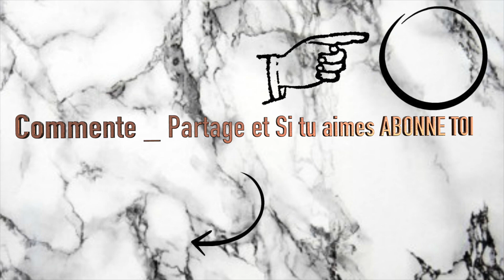SWATCHES _ des petits NOUVEAUX chez HEAN , ET LES AUTRES | Peg Myall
J'vous retrouve pour une vidéo que j'avais hâte de vous proposez, il s'agit des swatches de ma palette type z palette regroupant plusieurs fards "drugstore" .

voici la liste des fards :
* fard N°12 de Makeup ACADEMY (discontinué)

🌎Mes origines🌎
🎥 Ma caméra 🎥
CANON